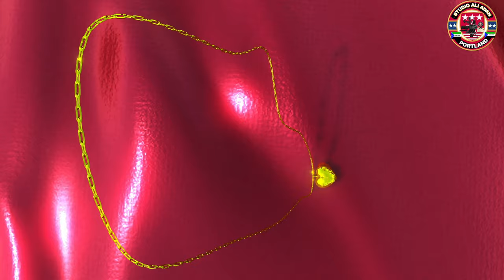SOMALI BANTU WEDDING DAAF